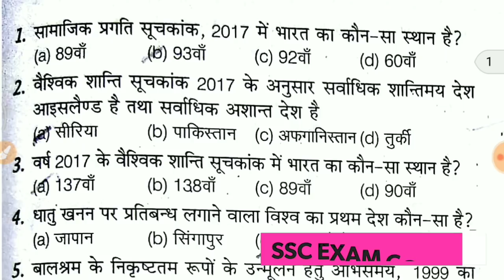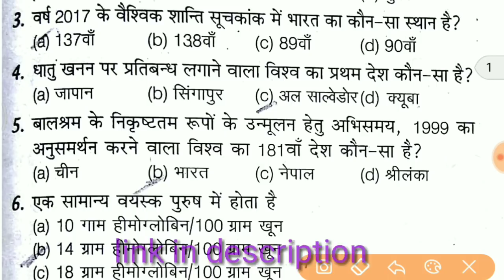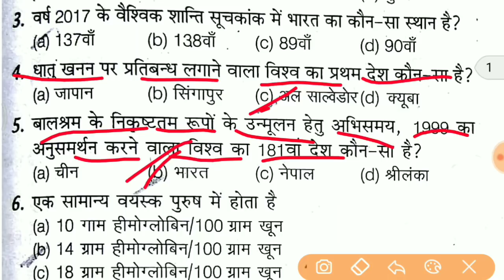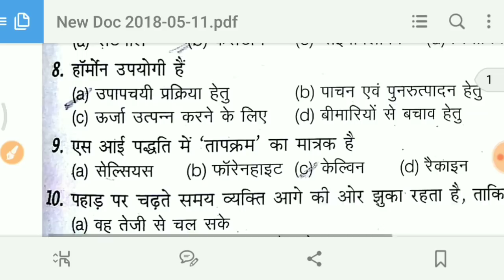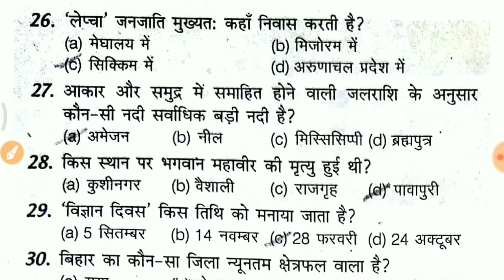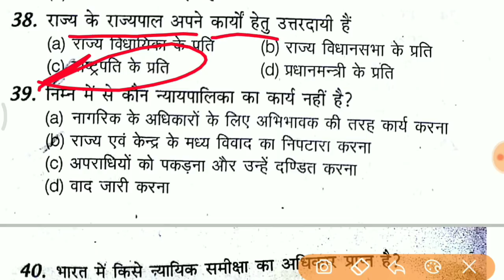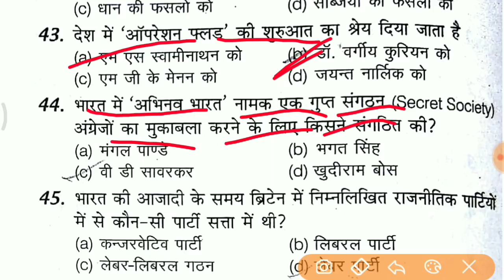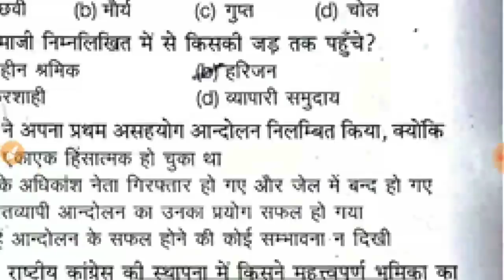TEST SERIES PART -4| FOR BIHAR SI,SSC,BPSC, DRIVER,STENO,CONSTABLE,FIREMAN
join what's app group click hear

in this this video pratic set for upcoming exam bpsc and bihar ssc and other comptatavie upcoming exam i hope you like it ,and please like and suscribe and comment your suggestion